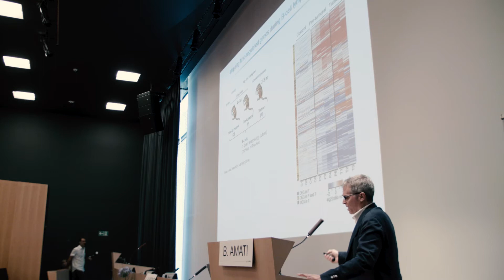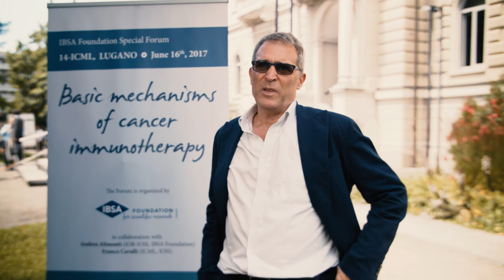BRUNO AMATI - 16 June 2017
IBSA Foundation Scientific Forum: "Basic mechanisms of cancer immunotherapy"